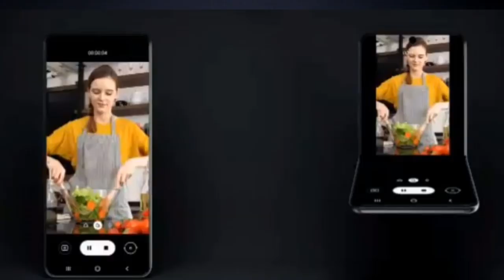Samsung Glaxy S11 + Flip Phone, Upcoming Apple AirPods Pro, Mi Lamp & Etc | Tech News 30 Oct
Samsung Glaxy S11 + Flip Phone, Upcoming Apple AirPods Pro, Mi Lamp & Etc Tech New Video Available here. On this day of Tech News 30 October 2019, information and details about mobiles have been given to you here.

Samsung Glaxy S11 Upcoming MOBILE: Y eh mobile is baar aapko Snapdragon 865 possessor ke sath, 108 MP Camera aur 5X Optical zoom bhi milega, aur is mobile mein aapko sabse achhi 120Hz wali ek display bhi milegi, lekin yeh mobile kab lauch hoga yeh nahi bata sakte. Aur ek aur Samsung la Flip phone bhi market mein agle saal 2020 mein dekhne ko milega, aur Samsung ka aane wala best QLED aur 10th Generation inlet ka latest generation mobile bhi milega.

Apple AirPods Pro: Aaj US mein yeh earphone 224$ mein lauch hoga aur india mein yeh 24900 ki price mein kuchh jyada hi price mein dekhne ko milega. India mein kab lauch hoga yeh detail abhi malum nahi hai. lekin aane wale kuchh samay mein Apple AirPods Pro bhi jaldi hi yaha par bhi milega.

Mi Lamp: Mi Smart Bedside Lamp 2 aapko agle 3 din mein lauch hoga aur yeh 16 Millions colors ke sath milega is mein aapko jaisa color chahiye aapko mil jayeag. is lamp ke upar button bhi hai aur aap apne mobile se bhi ise control kar sakte ho.